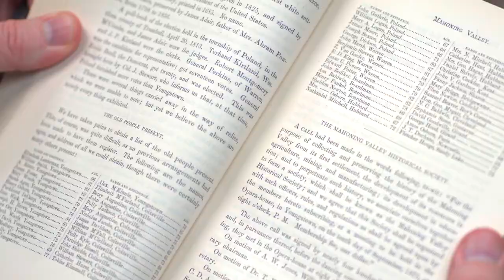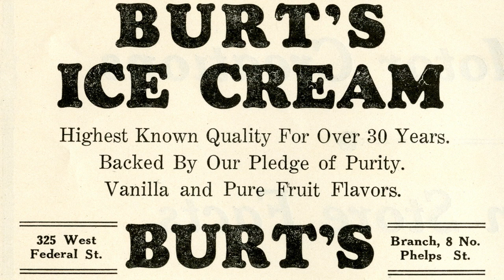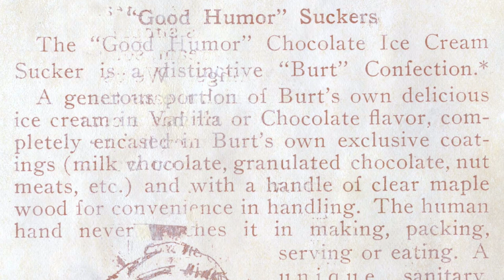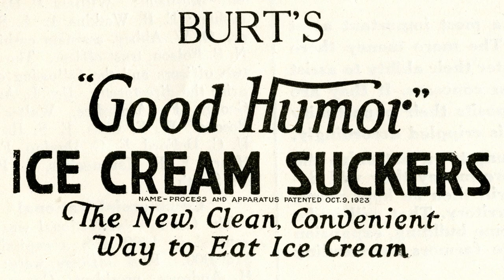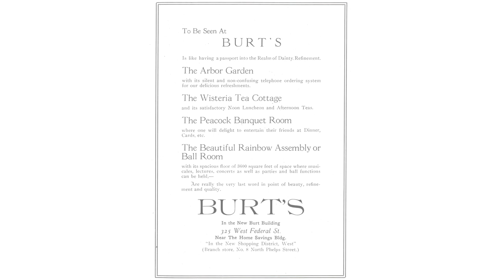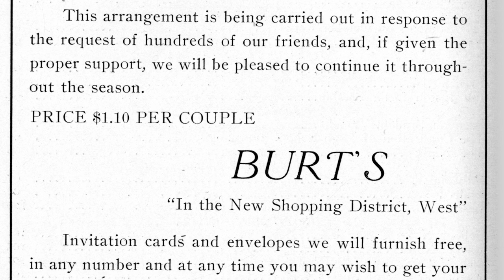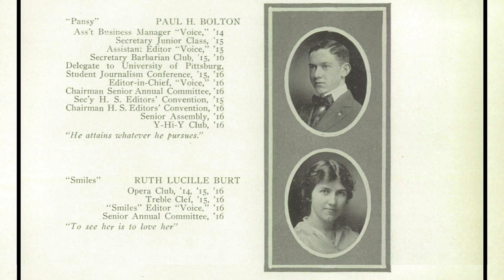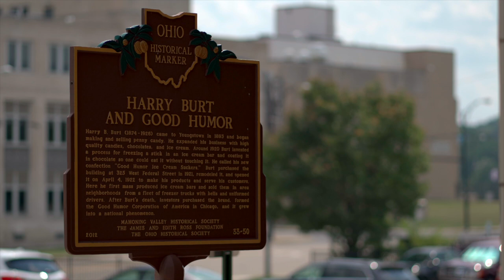Bites and Bits of History: MVHS & Good Humor Anniversary Special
Continuing in an ONLINE video format, our third Bites and Bits of History lunchtime program for the Spring/Summer 2020 series is debuting Thursday, September 17 at Noon, on our YouTube channel You can also click the link on our Facebook

September 2020 marks the 145th Anniversary of the Mahoning Valley Historical Society, along with the 100th anniversary of Harry Burt’s Good Humor Ice Cream Suckers! Learn about the legacy and impact of these organizations and what connects them today. Nothing goes better with history than a side of ice cream!

Bill Lawson, MVHS Executive Director, will be our main presenter.